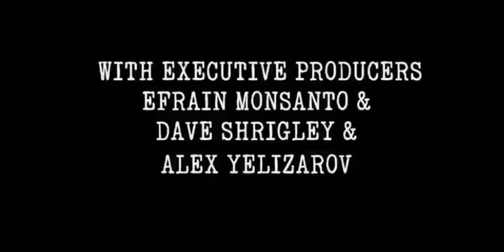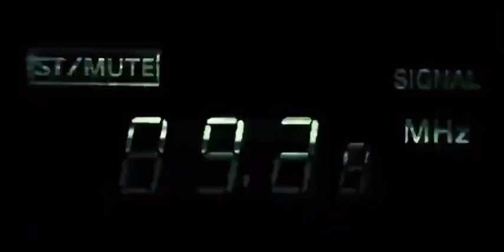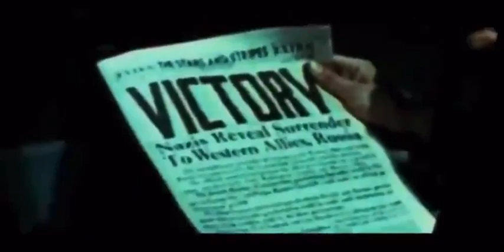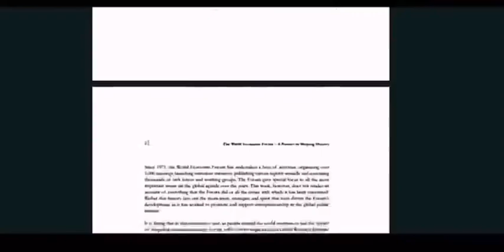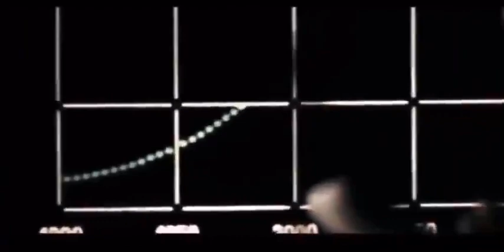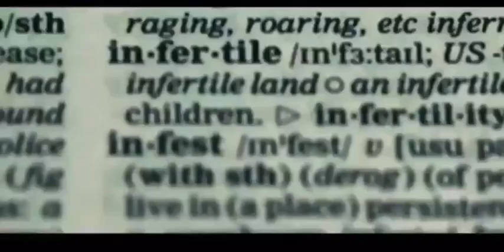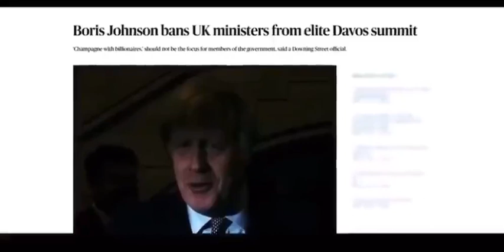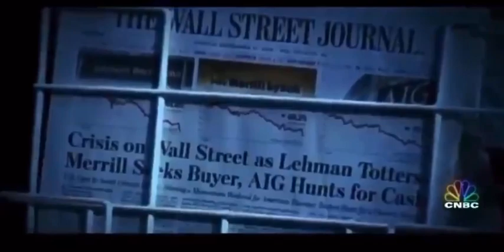The great reset is here- WATCH & LISTEN...OR DONT!